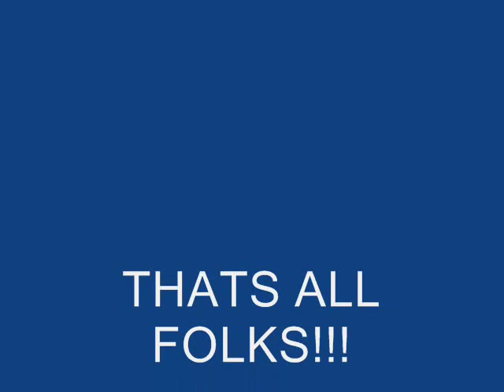Baguio sanshou warrior # 6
this video is edited by BENJIE RIVERA, a part of the WUSHU-SANSHOU PHILIPPINE NATIONAL TEAM